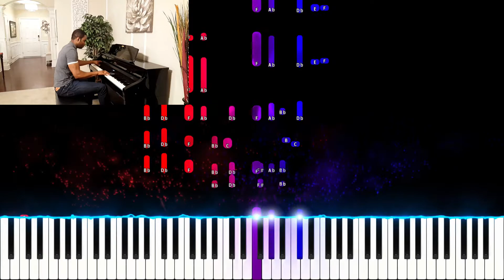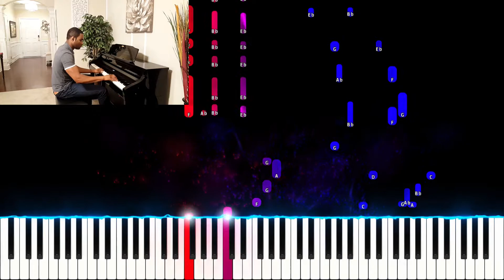People Need the Lord (tutorial-style piano cover by Scott Dennis)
This is my original rendition of the song "People Need the Lord". With all that so many have gone through in 2020, I felt it was appropriate song to start off the new year (see lyrics below). You can find the original full-size video of me playing this (without the piano visualizer)

LYRICS BELOW

Everyday they pass me by
I can see it in their eyes
Empty people filled with care
Headed who knows where

On they go through private pain
Living fear to fear
Laughter hides their silent cries
Only Jesus hears

People need the Lord, people need the Lord
At the end of broken dreams, He's the open door
When will we realize people need the Lord?